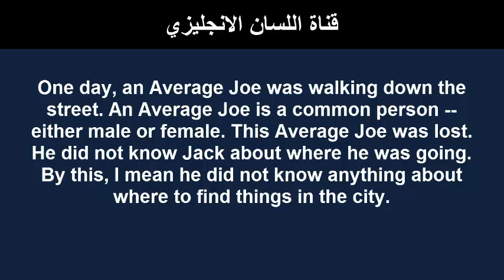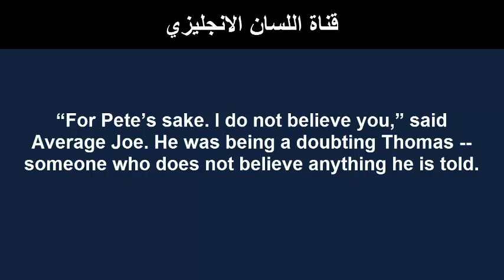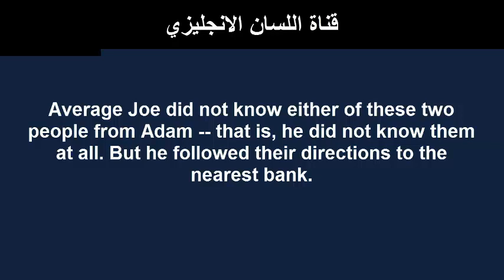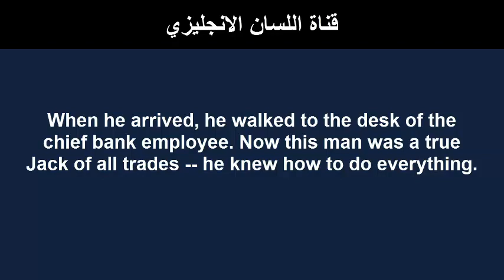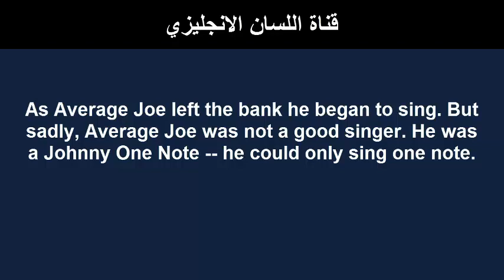Words and Their Stories Learn English Popular American Idioms Average Joe